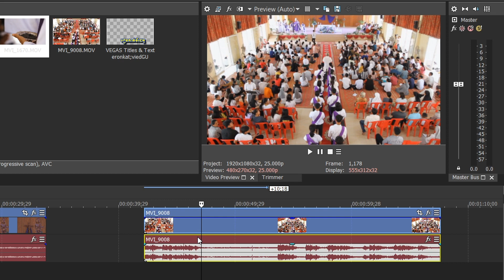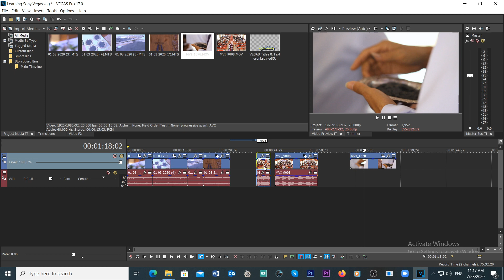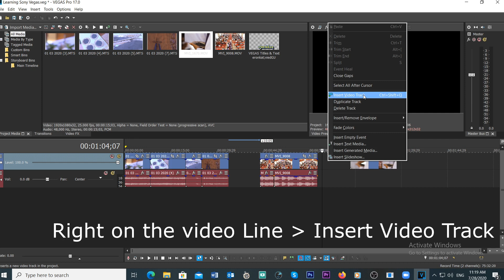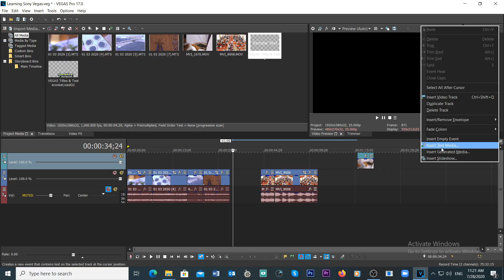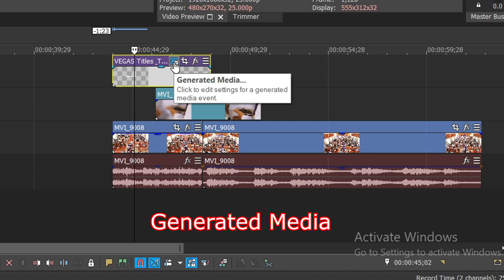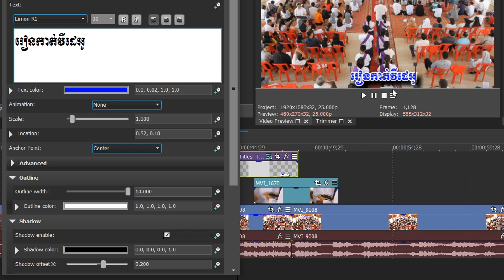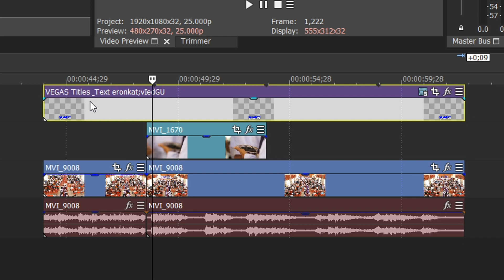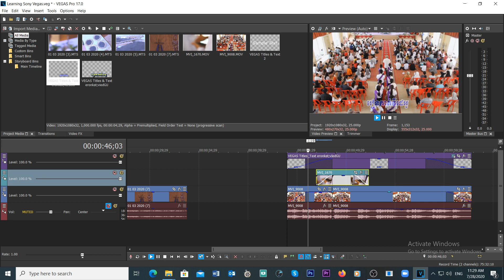មូលដ្ឋានគ្រឹះ រៀនកាត់តវិដេអូ Vegas pro 17 (2019) មេរៀនទី2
មូលដ្ឋានគ្រឹះ រៀនកាត់តវិដេអូ Vegas pro 17 (2019) មេរៀនទី2 រៀបថំដោយ Catholic Social Communications C.S.C